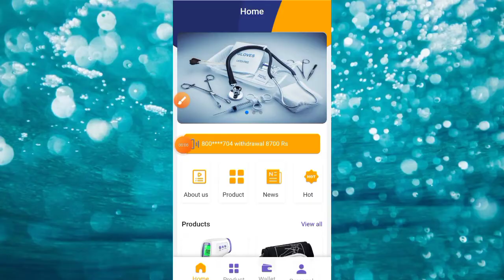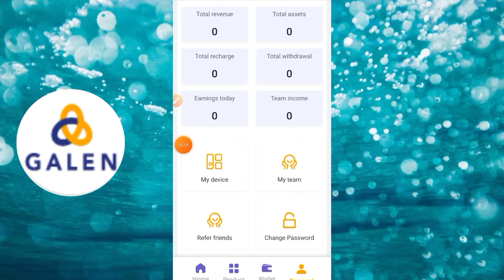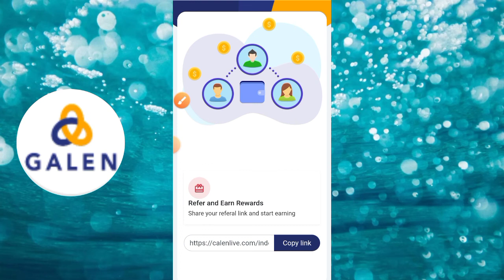calen live app real or fake review and earning money , par refer ₹150 , लंबा चलने वाला ऐप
आ गया एक और लंबा चलने वाला ऐप calen live withdraw proof and earning process

calen live withdraw proof
New earning app
earning app
earning daily income
calen live app real or fake
real or fake earning app
fake earning app review